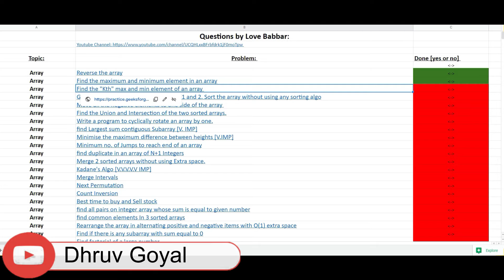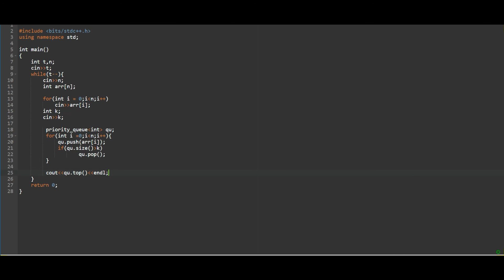Q3: Find the “Kth” max and min element || DSA Cracker Sheet || Complete Explanation with code